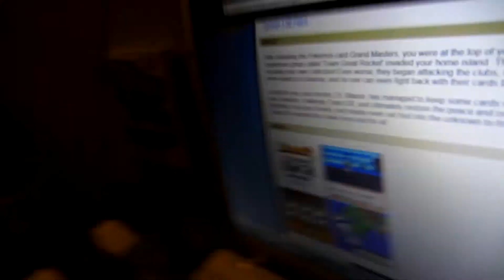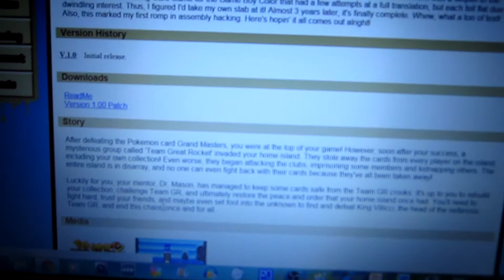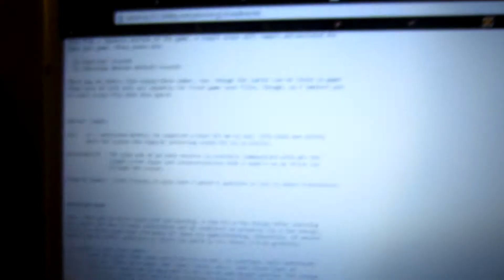Pokémon Trading Card Game 2 - Vlog 361 - 2/10/2015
Why am I just finding out about this now?